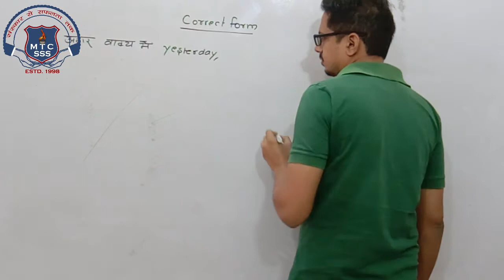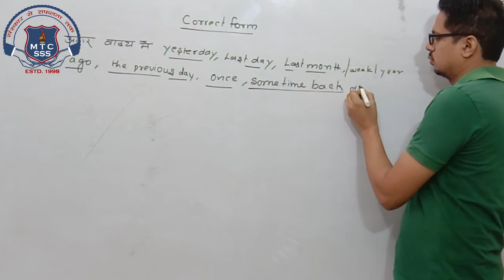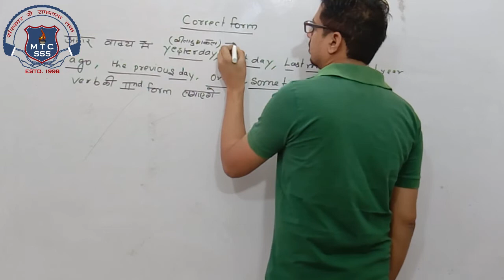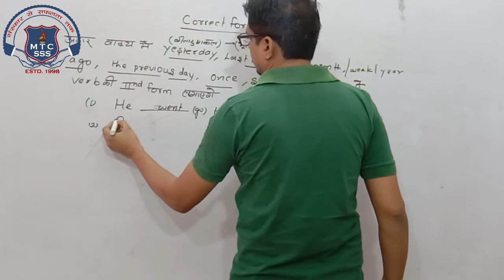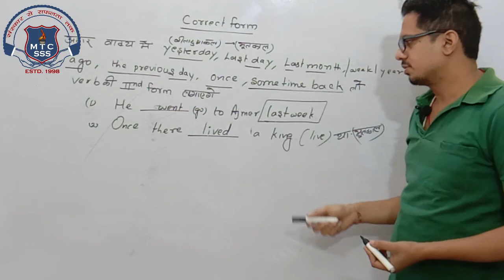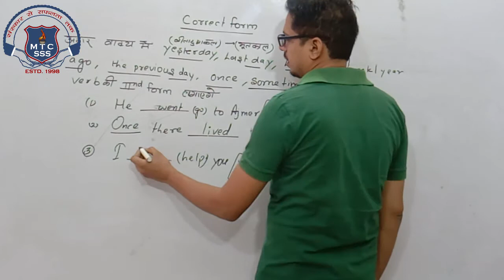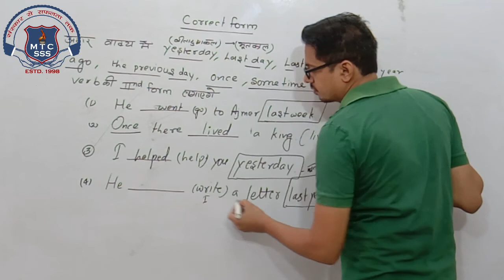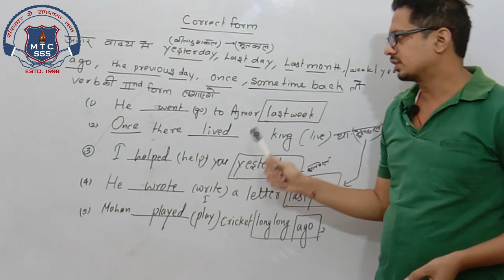8th English 21 Nov 2020